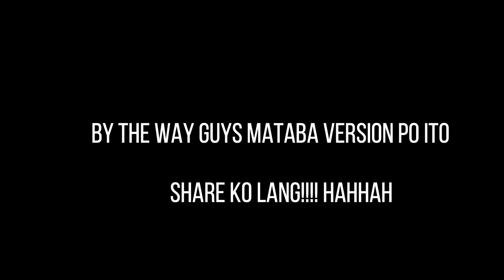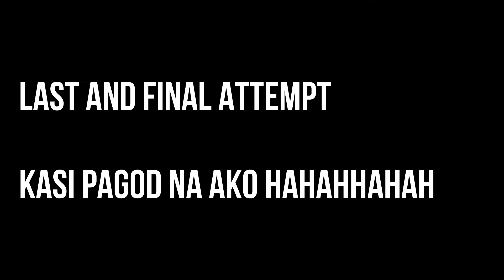TERRENCE ROMEO MOVES CHALLENGE (MATABA VERSION)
Kung nakaya ko kaya mo rin :) hahah it took me 10 attempts bago ko nakuha hahahahah twas frustrating tho
pero ang layo pa rin hahahah